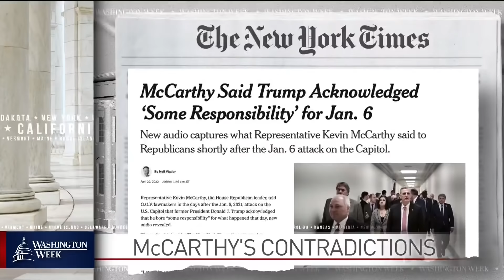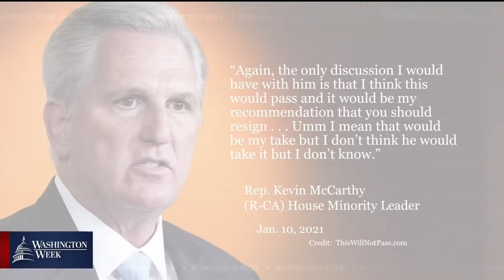Washington Week full episode, April 22, 2022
As the war in Ukraine enters its third month, we take a look at Putin’s claims of victory in Mariupol and how the U.S. is responding to the conflict. Plus, exactly what do Republicans say behind closed doors when it comes to former President Trump? Join Yamiche, Dan Balz of the Washington Post, Laura Barrón-López of Politico and David Sanger of the New York Times as they discuss these stories and more.